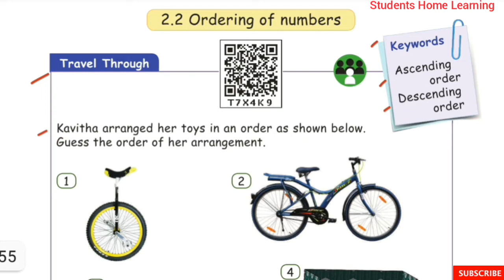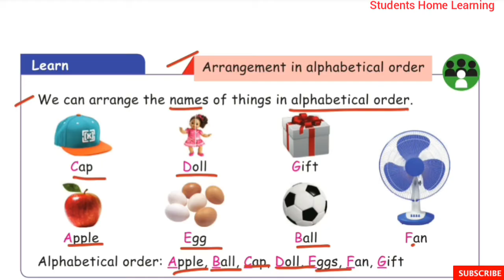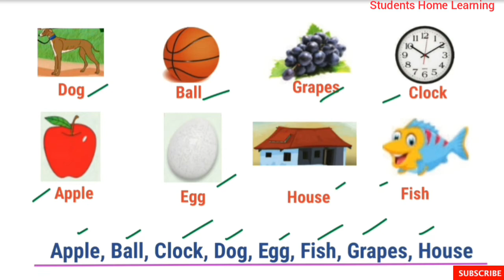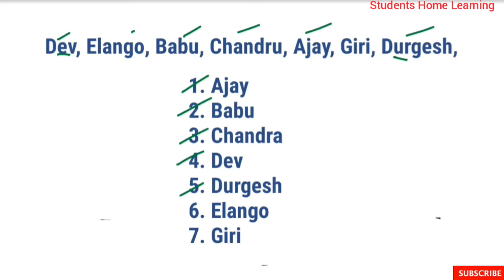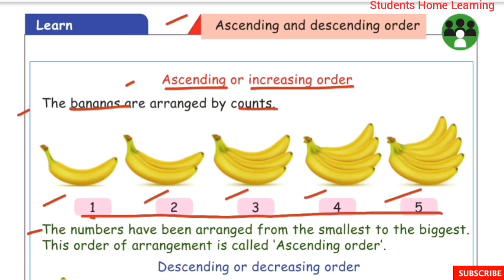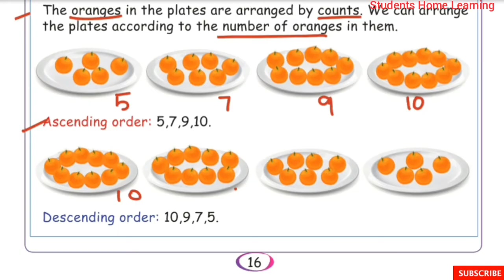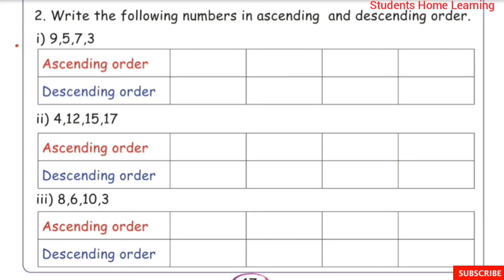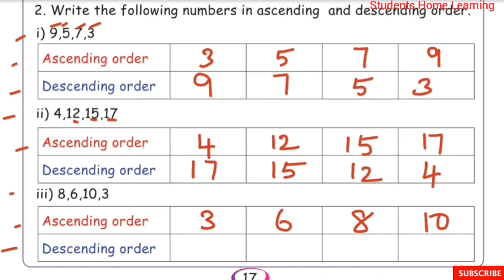2nd Standard- Maths- Unit- 2- Numbers- Part 3- Pages 14 to 16- Term 2- Ordering the Numbers- Answers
2nd Standard- Maths- Unit- 2- Numbers- Part 3- Pages 14 to 16- Term 2- Ordering the Numbers- Answers- Samacheer kalvi Syllabus.

Topics:
☆Ordering the Numbers.